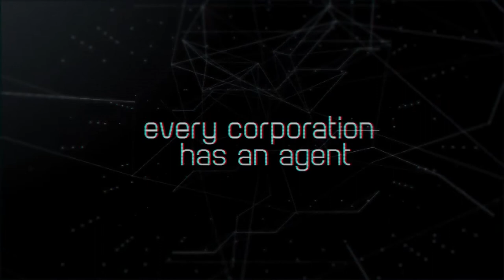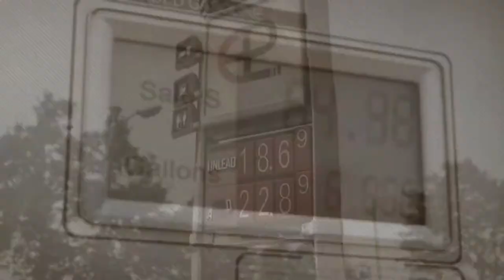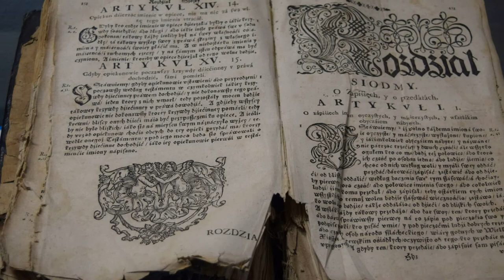Как стать князем, казаком или генералом? 10 игр, в которых ты можешь пережить историю Беларуси!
- если Вы учитель, то можете ознакомиться с моими методическими материалами по этой ссылке. Реклама. Информация о рекламодателе на сайте infourok.ru

- это платформа, где вы можете заказать качественные работы от профессиональных авторов по разумным ценам. Реклама. Информация о рекламодателе на сайте studwork.ru

- учись вместе с Фоксфорд! Лучшая онлайн-школа с толковыми преподавателями и низкими ценами. Реклама. Информация о рекламодателе на сайте foxford.ru

Привет, друзья! Это канал “Одиссея” - канал об истории Беларуси. Сегодня я хочу поделиться с вами 10 компьютерными играми, в которых вы можете пережить удивительные события из нашего прошлого. Вы готовы к захватывающему путешествию по временам и эпохам? Тогда смотрите это видео до конца!

Вы когда-нибудь мечтали стать князем, казаком или генералом? Вы хотите узнать больше о Великом Княжестве Литовском, Казацко-крестьянской войне или операции “Багратион”? Тогда эти игры для вас! В них вы сможете не только развлечься, но и получить новые знания и навыки. Я расскажу вам о каждой игре, ее сюжете, графике и игровом процессе. Вы увидите, как разные жанры и стили отражают историю Беларуси и ее народа.

Надеюсь, что вам понравилось это видео. Мне интересно ваше мнение и пожелания.